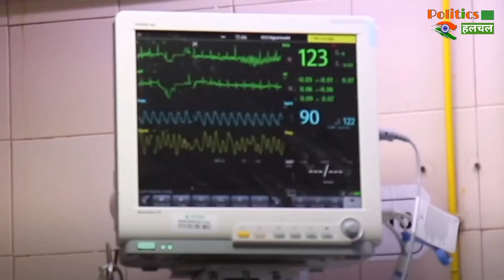Corona Vaccine : भारत में एक बार फिर से तेजी से बढने लगे Coronavirus के केस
Coronavirus Covid 19 Cases In India Today 20346 New Infection And 222 Deaths Reported In Last 24 Hours | Corona Vaccine Latest News & Update

EDITOR ►nishanT